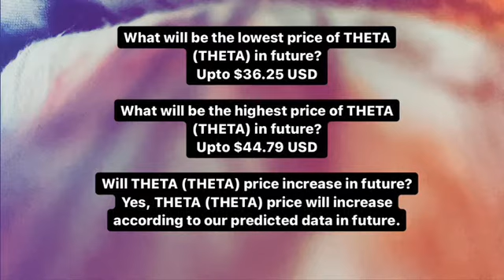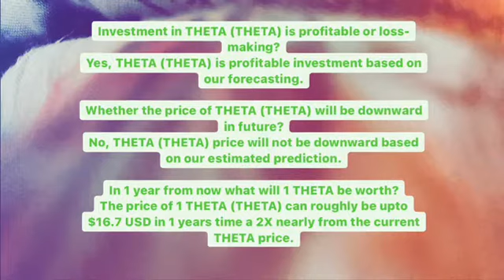THETA TOKEN HUGE BREAKOUT ! MAJOR NEWS ! PRICE PREDICTION ! PRICE ANALYSIS !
Theta coin
Theta coin news
Theta coin prediction
Theta coin price prediction
Theta coin review